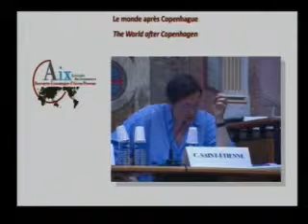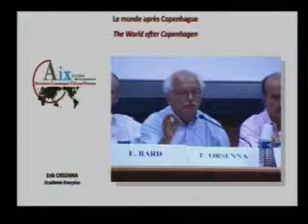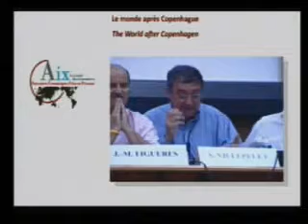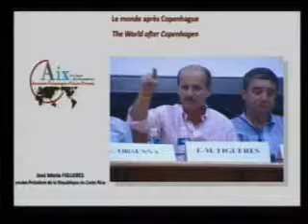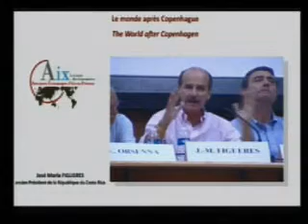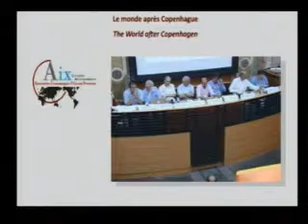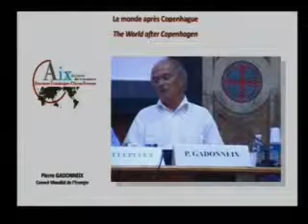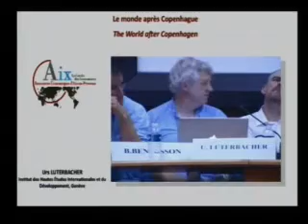Session 7_Le monde après Copenhague_Aix 2010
Une fois passée la déception, les défis à relever restent posés. Faut-il s’attendre à court terme à une relance des négociations internationales ? Le G2 informel (Etats-Unis et Chine) va-t-il faire prévaloir ses vues ? Les objectifs européens affichés en décembre 2008 dans le plan Energie Climat restent-t-ils d’actualité ? Au regard des exigences de compétitivité et d’attractivité, l’Europe doit elle avancer dans la mise en oeuvre de ses objectifs, les autres restant au point mort ? Comment assurer le financement des technologies économes en CO2 au Nord comme au Sud et comment infléchir les comportements et les équilibres dans les différents secteurs concernés par la lutte contre le changement climatique (industrie, habitat, transports, agriculture…) ? Pourquoi avoir des objectifs contraignants dans les pays développés si les pays émergents ne partagent pas les mêmes contraintes, à la fois du point de vue de la lutte globale en faveur de l’environnement et du point de vue de la compétitivité des entreprises ?

Introduction : Erik ORSENNA (Académie française)
Intervenants :
• Edouard BARD (Collège de France)
• José María FIGUERES
(ancien Président de la République du Costa Rica)
• Pierre GADONNEIX (Conseil Mondial de l’Energie)
• Jean-Pierre HANSEN (GDF SUEZ)
• Urs LUTERBACHER
(Institut des Hautes Études Internationales et du Développement, Genève)
• Guillaume PEPY (SNCF)
• Serge VILLEPELET (PricewaterhouseCoopers)

Coordination : Christian SAINT-ÉTIENNE avec la contribution d’
Alain TRANNOY (Le Cercle des économistes)
Journaliste modérateur : Nicolas BARRÉ (Les Echos)